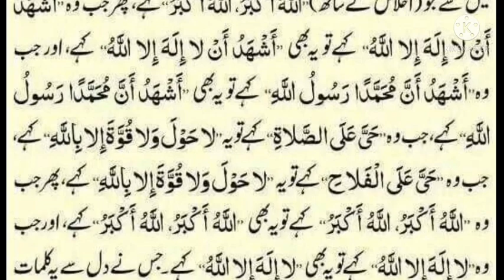JIS NE AZAN KA JAWAB DIL SE DIYA! WO JANNAT ME JAE GA ! MOHAMMAD (SAW) NE FORMAYA